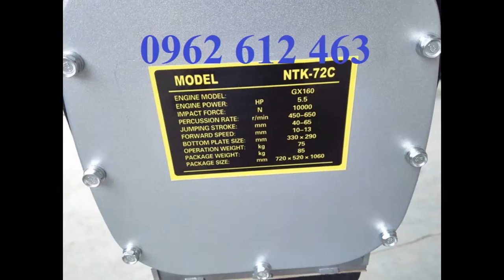Mua MỚI 85% (GỌI: MT55 CŨ-0962.612.463-) bán cũ mới, sửa chữa, cho thuê máy đầm cóc MT55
Mua MỚI 85% (GỌI: MT55 CŨ-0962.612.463-) bán cũ mới, sửa chữa, cho thuê máy đầm cóc MT55 Mai Hà-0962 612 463 & 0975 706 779 Nhà phân phối máy đầm cóc Mikasa Nhật Bản MT55, MT72,HCD90,HCD100 ,HCR90 ,HCR110,MTK72,HCD80-GX160
Địachỉ : Tổ dân phố Chợ, P. Đại Mỗ, Q. Nam Từ Liêm, TP. Hà Nội
VPGD : Phòng 1411, Tòa CT6C, KĐT Xa La, Hà Đông, Hà Nội
Điện thoại : 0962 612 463

Model: MT55
- Công suất tối đa : 2.1Kw
- Tần số đập: 644-695 lần/phút
- Thể tích bình nhiên liệu: 2lít
- Nhien liệu tiêu hao: 0.7L/h
- Trọng lượng: 57 kg
Model: MT72
- Công suất tối đa : 2.6Kw
- Tần số đập: 642 – 679 lần/phút
- Thể tích bình nhiên liệu: 2.5lít
- Nhiên liệu tiêu hao: 0.9l/h
- Trọng lượng: 74kg
- Model: HCR80K
Model : HCD-80
Hãng sx: Eishin
Động cơ : HONDA GX160
Công suất : 5.5HP
Lực đập : 1400kg
Biên độ dật : 40-80mm
Kích thướ cbàn đế : 330x310mm
Trọng lượng : 78kg
Xuất xứ: china
Bảo hành: 6 tháng
Cỡ mặt đầm (mm) : 300x310
Động cơ : độngcơ HONDA GX160
Kích thước máy (mm) : 310x950x1050
Trọng lượng máy (kg) : 90
Xuất xứ : TrungQuốc